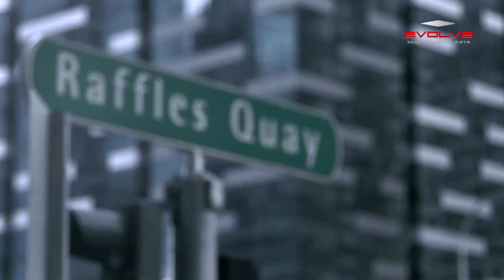Evolve MMA | Student of the Month: 28 year old Michael Yeung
For March 2013, the Student of the Month is Michael Yeung.  With his humility, hard work, continuous self-improvement, and warrior spirit, Michael truly exemplifies the core values of Evolve MMA, Asia's top martial arts organization.